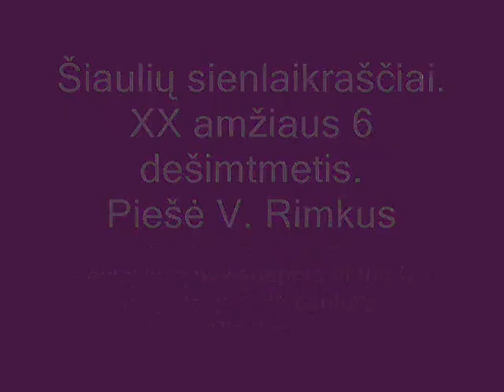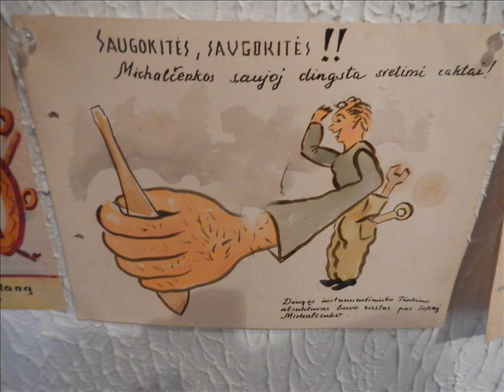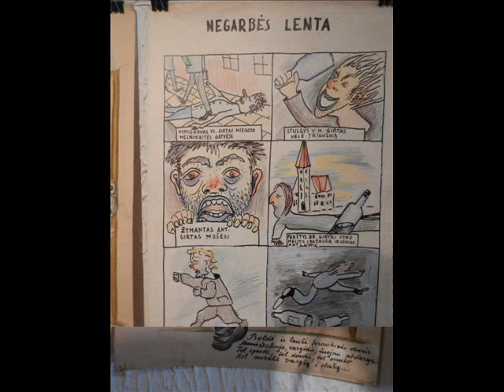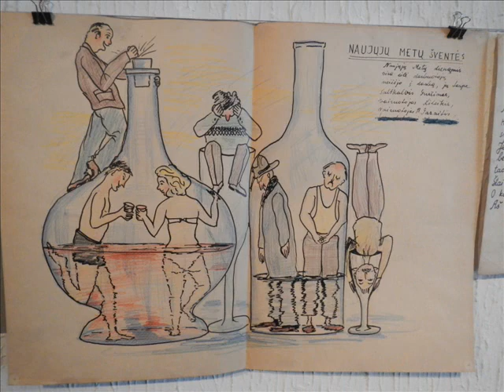Šiaulių sienlaikraščiai. XX a. šeštas dešimtmetis.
Šiaulių sienlaikraščiai.